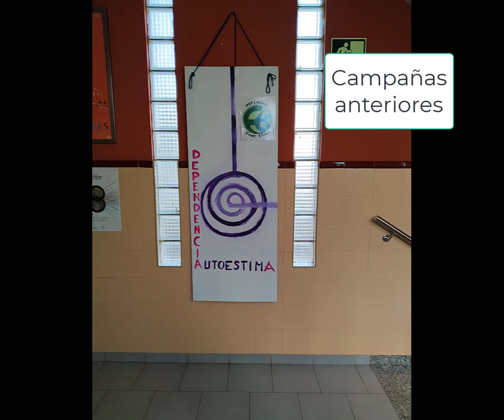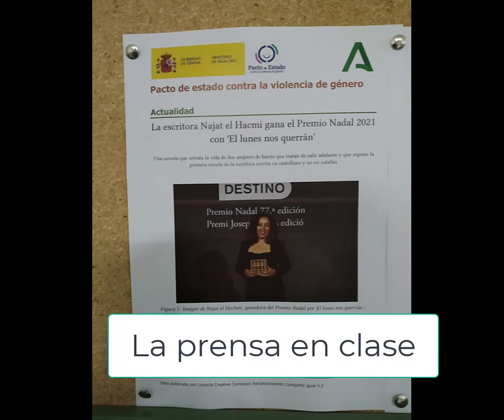Actividades salir del pozo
Resumen visual de las actividades del proyecto de actuaciones y medidas preventivas en materia de violencia de género de la SIPEP "Fanny Rubio" Linares